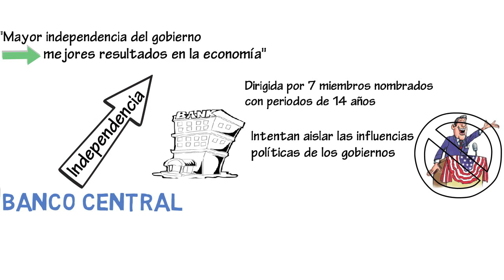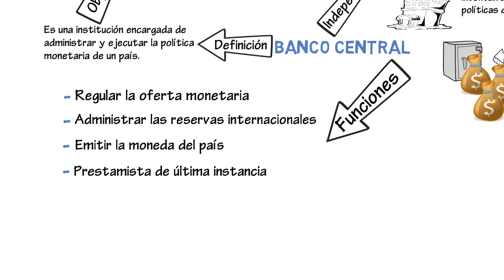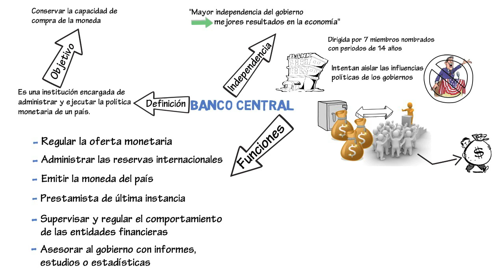Banco central y sus funciones | Cap. 6 - Macroeconomía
En este video estudiaremos la definición de un banco central y sus principales funciones. Además, resaltaremos la importancia de un banco central independiente en sus decisiones.